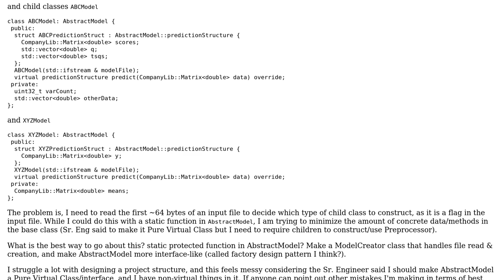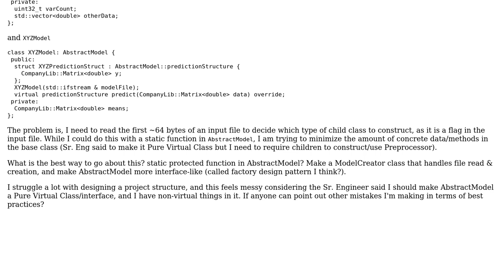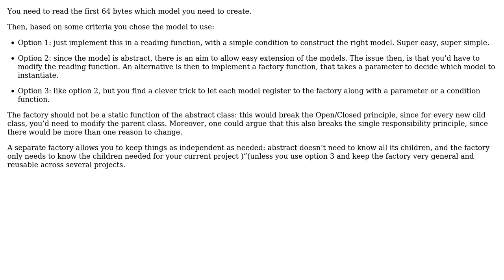Software Engineering: Abstract Base Class decides which type of child class to create at runtime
With thanks & praise to God, and with thanks to the many people who have made this project possible! | Content (except music & images) licensed under CC BY-SA | Music | Images & others | With thanks to user Christophe user casey ryan and the Stack Exchange Network Trademarks are property of their respective owners. You are responsible for your own actions.